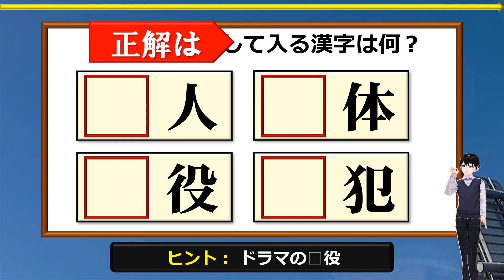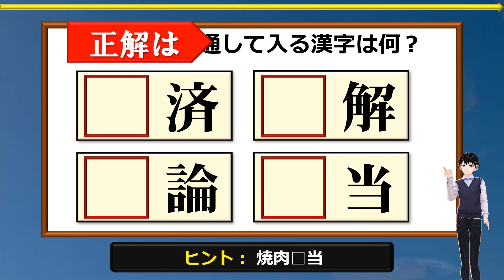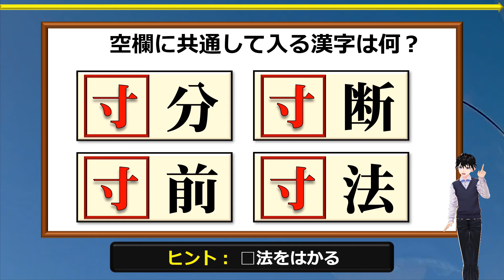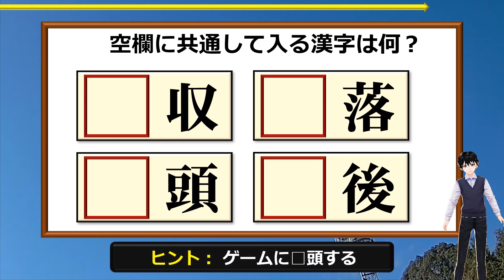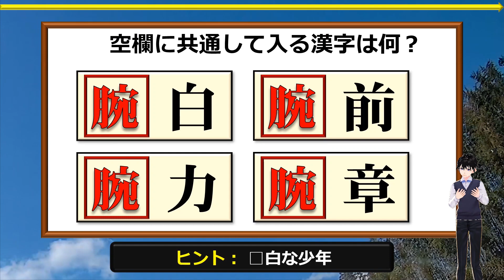【前方穴埋め漢字】同じ漢字を当てはめて4つの熟語を作る問題！5問！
空欄に共通の漢字を埋めてそれぞれ二字熟語を完成する問題です。
漢字はすべて常用漢字で誰もが知っているはずです。
そういう意味でもひらめき問題として楽しめます。

解けたらスカッとして脳がスッキリしますよ。
ぜひ気軽に挑戦してみてください。

背景動画素材：オリジナル

【WEBサイト】
ネタファクト

ワールドファンシー